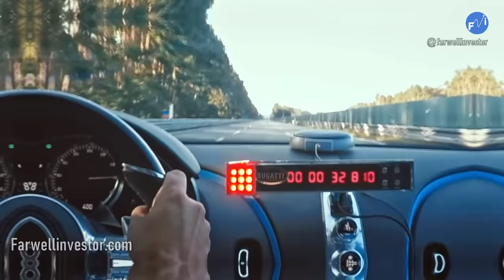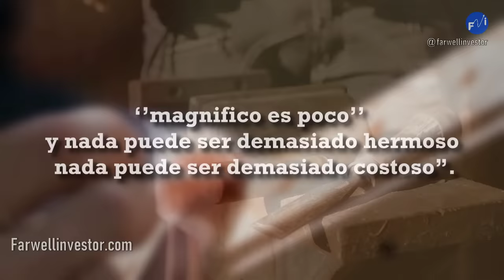El Hombre Que Creó La MAQUINA PERFECTA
Ettore Bugatti El Hombre Que Creó La Maquina Perfecta! la marca de supercars Bugatti, es una de las marcas mas inalcanzable para cualquier fanático de los autos, un italiano amante del arte de familia de artesanos Ettore Bugatti, comienza a diseñar autos y con el paso del tiempo funda su propia empresa en la que concursa en varios eventos de diseño de autos, de ese modo nace una de las maquinas perfectas y la marca de super autos de mayor prestigio en el mundo ni siquiera ferrari o lamborghini podria competir con bugatti pues sus autos superan por mucho la gamma de un ferrari o lamborghini sus modelos con motor bi turbo y hasta 16 cilindros capaces de sobre pasar los 400km/h. son de los mayores super autos de la historia aqui la leyenda de bugatti.